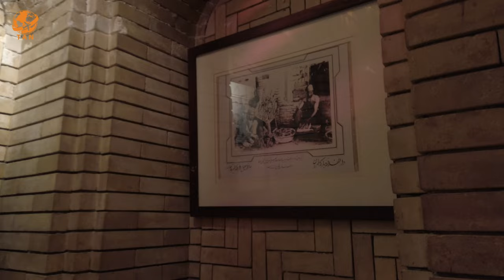Tehran Walking Tour Golestan Palace Tehran Museum POV Iran walk 4k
Golestan Museum Palace, with a history of over 440 years, is one of the most unique historical collections in Iran. The name of Golestan to this complex has its roots in the foundation of a hall called "Golestan", which was one of the buildings of the era of Agha Mohammad Khan Qajar and was completed in 1216 AH during the reign of Fath Ali Shah Qajar.

Golestan Palace has undergone changes from the Safavid era to the contemporary era. Although the foundation of Golestan Palace dates back to the time of Shah Abbas Safavid and in 998 AH and with the construction of four gardens inside the fence of Shah Tahmasb and later in the time of Shah Suleiman Safavid (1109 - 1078 AH) with the construction of a court house in the same The area of ​​Shah Abbasi Chenarestan is formed, but today there are no traces of those foundations and the existing assets of Golestan Palace are limited to a part of the monuments and buildings from Zandieh era and do not go beyond it.

Golestan Palace was registered as a UNESCO World Heritage Site on July 2, 2013, at the 37th Annual Meeting of the UNESCO World Heritage Committee in Phnom Penh, Cambodia.

Golestan Palace
(کاخ گلستان)

Address: Tehran District 12 Panzdah-e-Khordad St Fifth Khordad Avenue Arg Sqr،, Iran